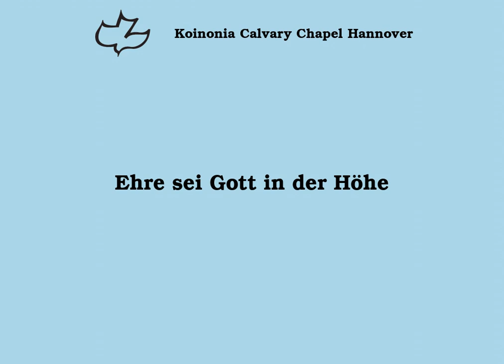Ehre sei Gott in der Höhe